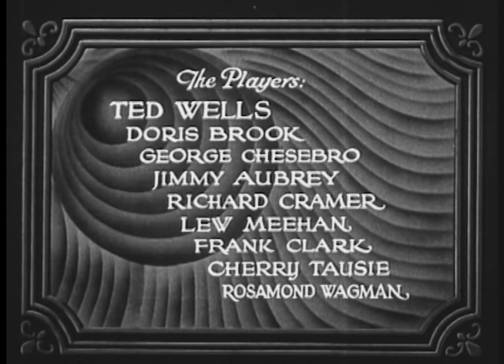The Phantom Cowboy (1935) Ted Wells Western Movie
The Phantom Cowboy is a 1935 American western film directed by Robert J. Horner and starring Ted Wells, George Chesebro and Jimmy Aubrey.